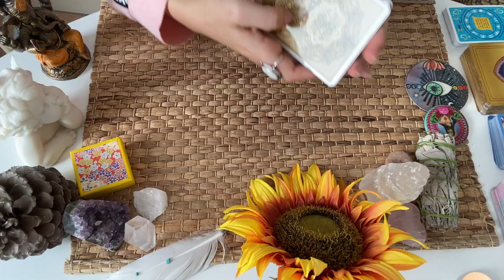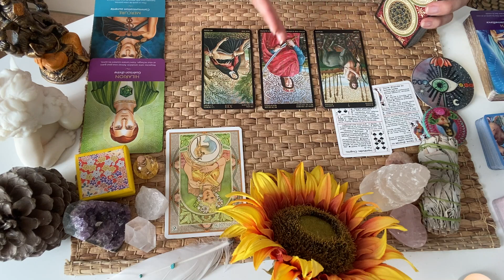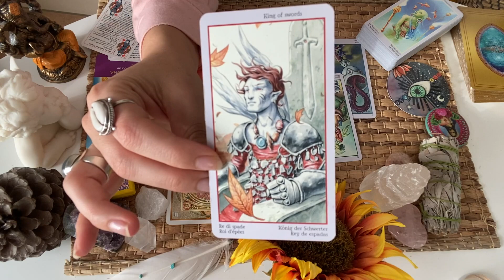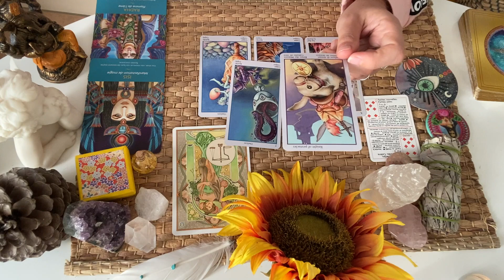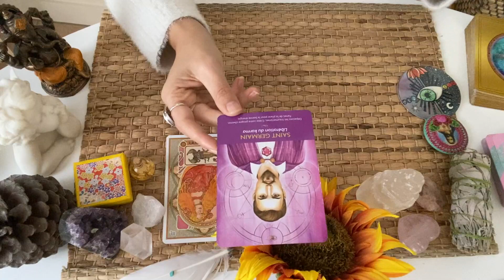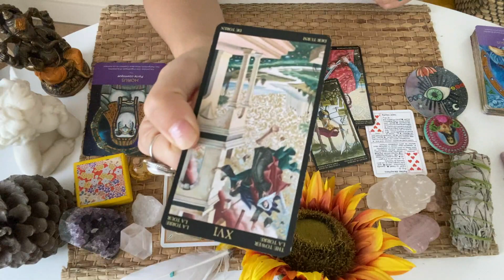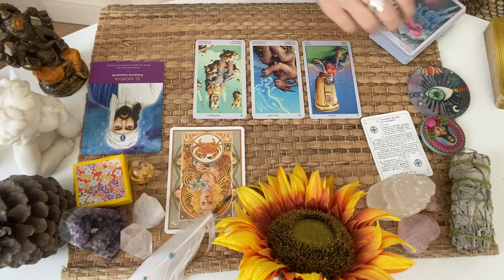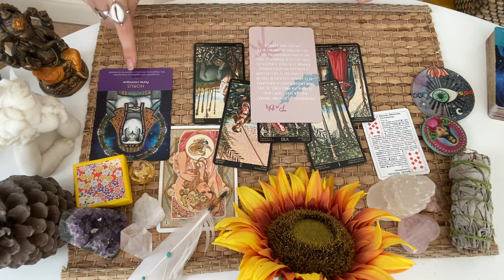SIGNES DU ZODIAQUE 🔮 NOVEMBRE 2020 - Général & Sentimental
TIMING

TAUREAU 00:54
CAPRICORNE 12:47
LION 24:39
GEMEAUX 35:28
POISSONS 46:55
BALANCE 57:22
VIERGE 01:08:35
SCORPION 01:21:22 ;)
SAGITTAIRE 01:33:10 ;)
VERSEAU 01:45:18
CANCER 01:57:19
BELIER 02:09:39

** NOUVEAU ** SOIN ENERGETIQUE : MANIFESTER & INCARNER SA MISSION DE VIE 👇🏼

📌 Je ne fais PAS de GUIDANCE PERSONNALISEE.

⭐️ Vous pouvez laisser vos messages et vos poèmes sur le LIVRE D'OR de mon site 🧡

🌈 Vous pouvez faire un don pour la chaine YouTube 💚

J E U X 🔮

L'oracle Free & Love Spirit ( ma création qui n'est pas en vente )
Le tarot Botticelli Lo scarabeo
Le tarot des fées Lo scarabeo
Les gardiens de la lumières Kyle Gray
L'oracle La voyante

Gratitude for everyyyyyyone
Love 🌻

Mathilde.